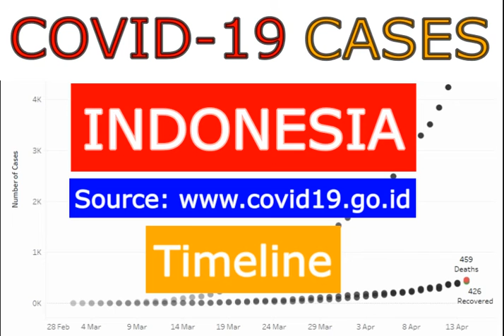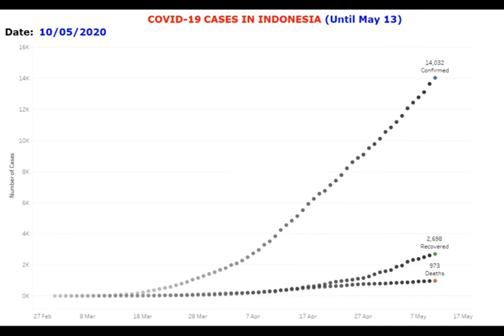UPDATE Kasus Coronavirus (Covid-19) di Indonesia per 13 Mei | Grafik | Infografis| Visualisasi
A Data Visualization (graph) of Coronavirus (Covid-19) Cases in Indonesia (Until May 13). Grafik kasus coronavirus di Indonesia sampai dengan 13 Mei 2020.